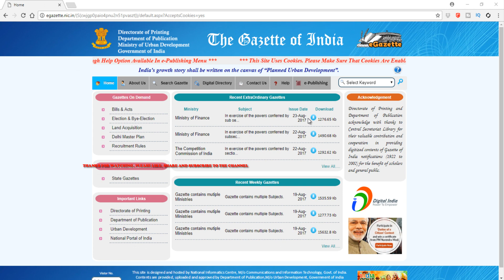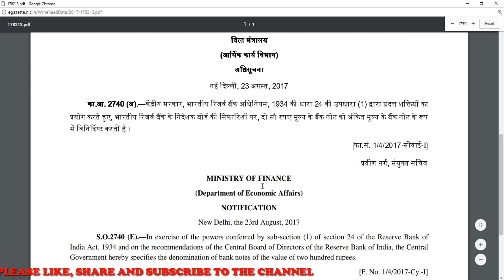200 రూపాయల నోట్ తొందరలో రానుంది.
ప్రూఫ్ ఈ వీడియో లో చూడండి. భారత ప్రభుత్వ గెజెట్ నోటిఫికేషన్.
వీడియో పూర్తిగా చూడండి. అందరికి చేరేల షేర్ చెయ్యండి.

GOVERNMENT OF INDIA GAZETTE NOTIFICATION ABOUT 200 RUPEES,
200 DENOMINATION,
DENOMINATION 200,
200 NOTE AVAILABILITY,
200 RUPEES NOTE,
200 RUPEES,
200 RS
200 RUPEES NOTE TELUGU,
200 RUPEES TELUGU,
200 RS TELUGU,
200 RUPEES NOTE,
200 RUPEES,
200 RS,
200 NOTE PRINTING,
200 RUPEES NOTE AVAILABILITY,
IN TELUGU,
TEKPEDIA,
200 NOTE PROOF,
200 RUPEES PROOF,
200 RS PROOF,
200 NOTE PROOF TELUGU,
200 RUPEES PROOF TELUGU,